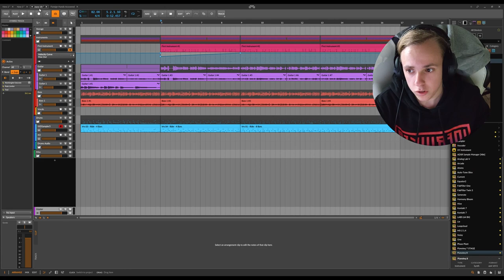Learn bitwigstudio with me! Starting from €10